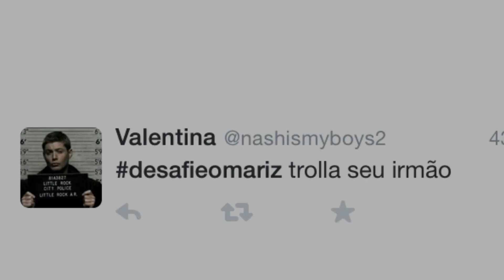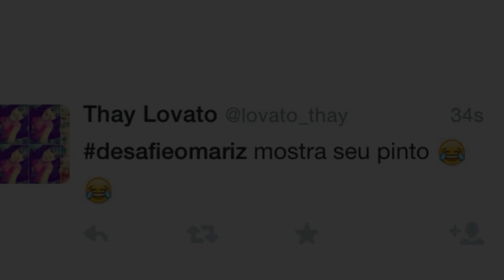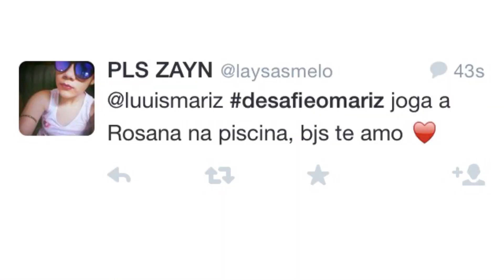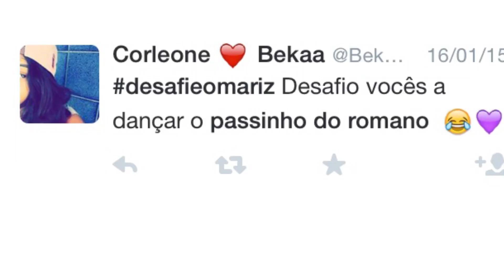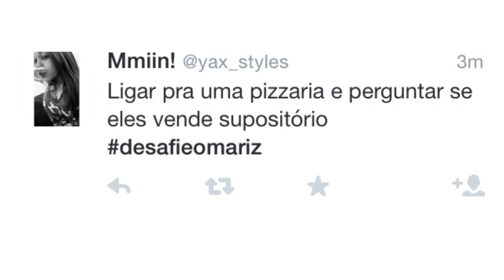MOSTRA SEU PINTO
Contato Profissional

Espero que vocês tenham gostado, deixa sua joinha, subscreve o canal! ❤️